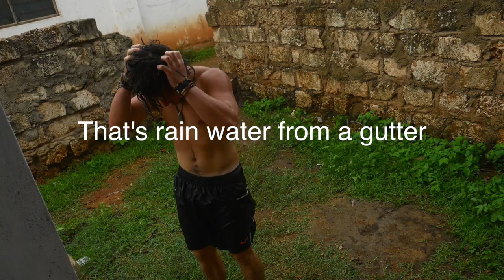Stefan Piek - 25 - Survivor South Africa 2019 - Entry Video